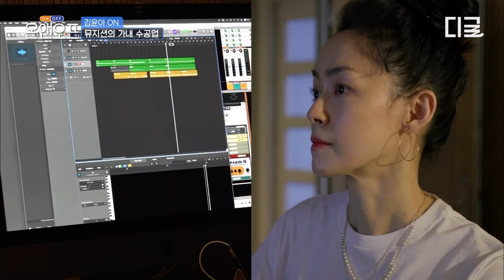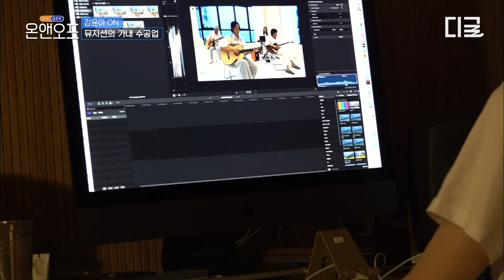[온앤오프] 따끈한 흰밥에 카레 먹방하는 자우림 김윤아😆 온 가족이 함께 오순도순 만드는 여름 카레 레시피🍛